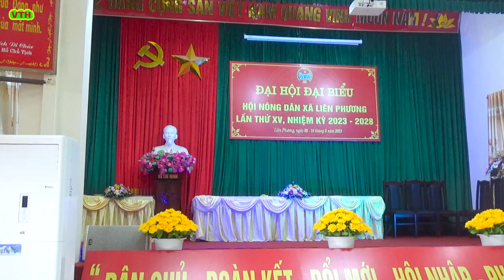Đảng như mặt trời như người thân yêu